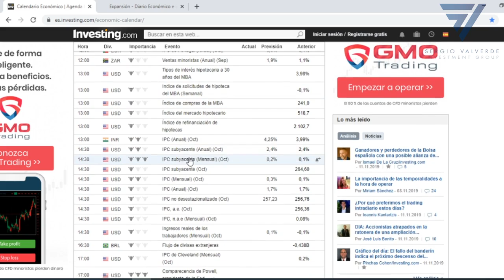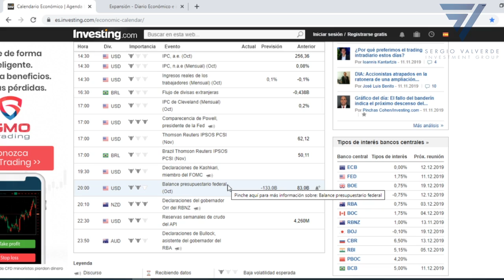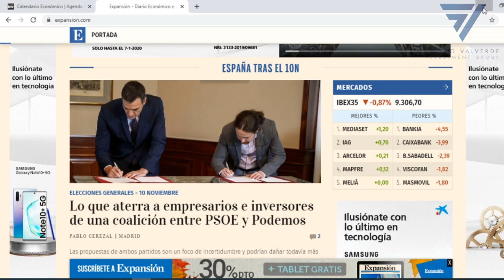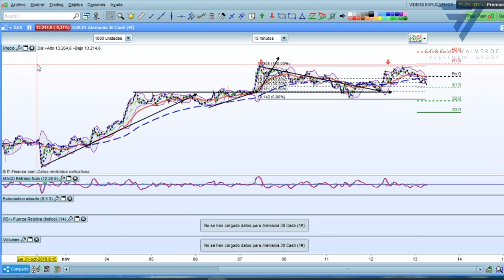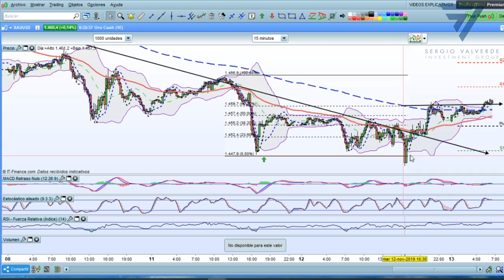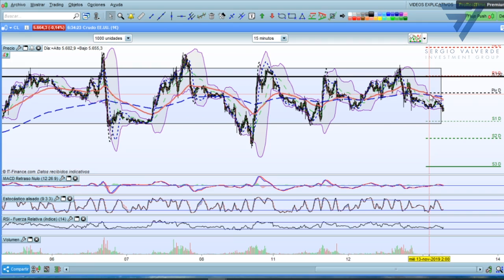Ideas de trading con Trump y Pedro y Pablo agitando los mercados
Hoy para las ideas de trading a la hora de realizar un premarket destacamos que hay 2 noticias importantes:

-Trump sigue agitando con sus declaraciones
- En España Pedro y Pablo se han puesto de acuerdo y veremos que pasa.